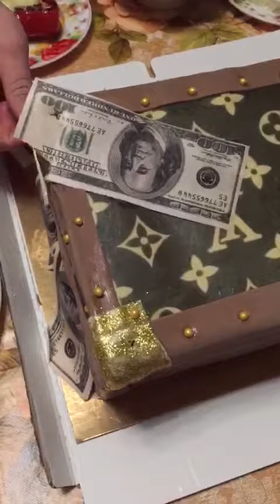30 марта 2018 г.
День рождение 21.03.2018